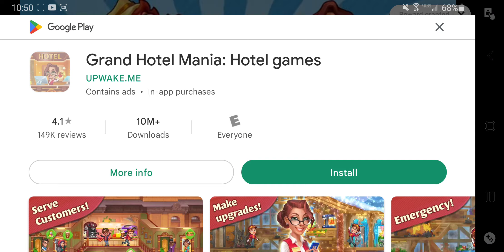Happy Clinic 😊 🩺 Volume 138